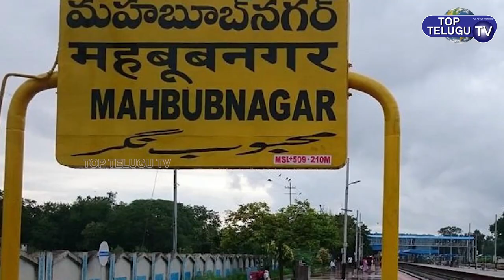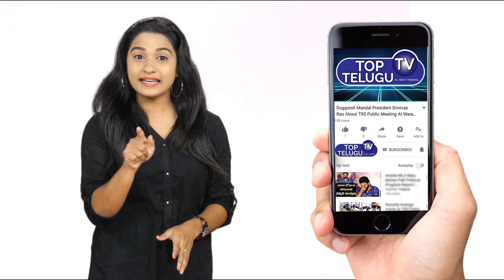TRS MLC Candidate Surabhi Vani Devi Special Story | MLC Elections | KCR | Top Telugu TV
TRS MLC Candidate Surabhi Vani Devi Special Story | PV Nasimha Rao | KCR | Top Telugu TV
hyderabad rangareddy mahabubnagar mlc elections

Instagram trs mlc candidate vani devi surabhi vani devi interview surabhi vani devi mlc candidate trs candidate surabhi vani devi